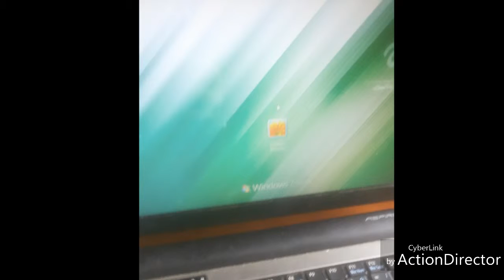05 Marzo 2017